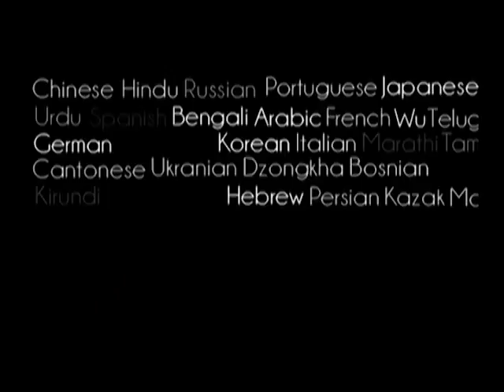Prabhupada 0873 Bhakti indebærer, at vi må befri os selv fra betegnelser